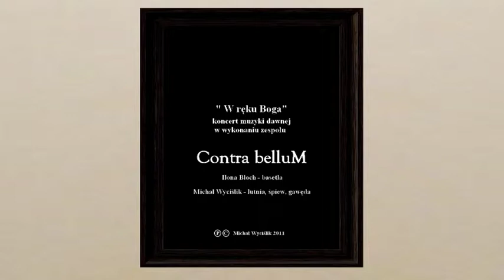W ręku Boga - Contra belluM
Koncert wieńczący pierwszy dzień konferencji naukowej "Św. Florian na Śląsku" miał miejsce 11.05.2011 w siedzibie Muzeum w Raciborzu. Wystąpili Michał Lutnista (lutnia, śpiew) i Ilona Błoch (basetla-wiolonczela), czyli zespół Contra belluM.
Sarmackie, a szerzej staropolskie, pieśni zabrzmiały we wnętrzu dawnego Koscioła klasztornego pod wezwaniem Ducha Świętego. Koncertowi, oprócz publiczności, przysłuchiwały sie siostry Dominikanki, patrzące w skupieniu i ciszy z XVII wiecznego fresku...